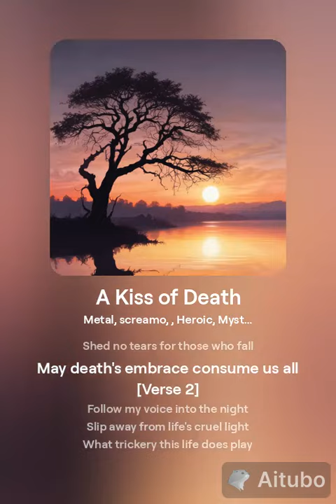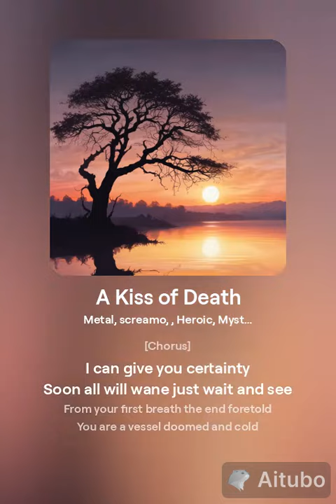LoveCraft's Abyss A Kiss of Death